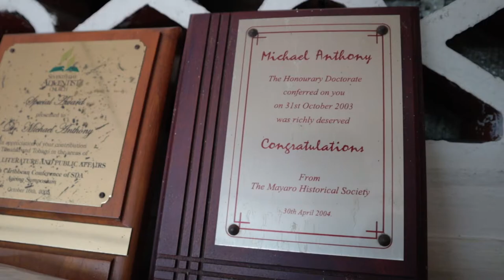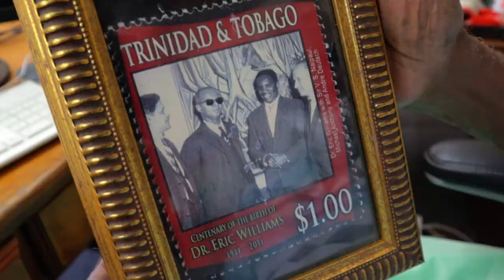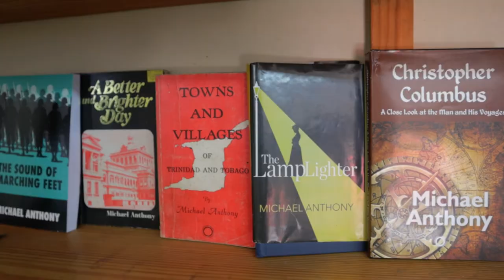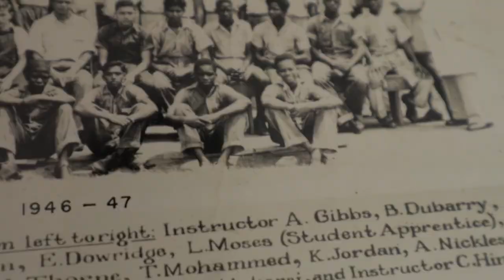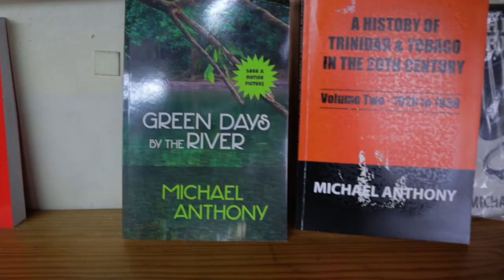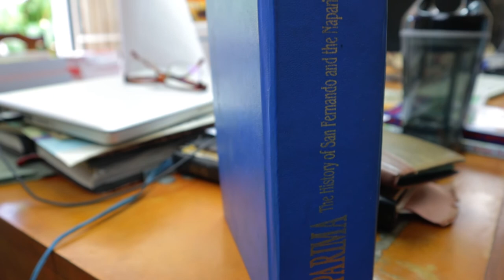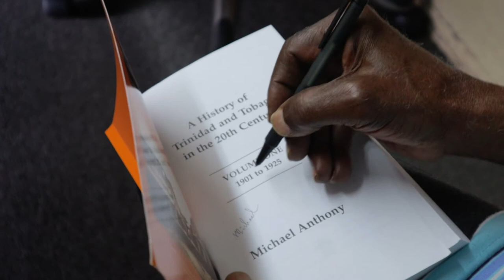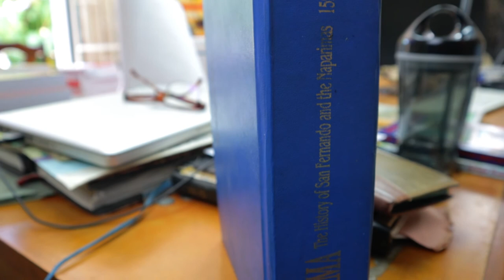The History of Michael Anthony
Michael Anthony is a Caribbean author and historian, who was named one of the "50 most influential people in Trinidad and Tobago". He is the author of "The Games were Coming", "Towns and Villages of Trinidad and Tobago" and "Green Days by the River". In this interview he talks about his early years in Mayaro, encounters with
V. S. Naipaul and the BBC programme Caribbean Voices.

Buy my books on Amazon.com for 0.99 cents
90 Days of Violence
oOh My Testicles!

If you're interested in hardcopies you can get all 4 for $300.
We can arrange delivery.